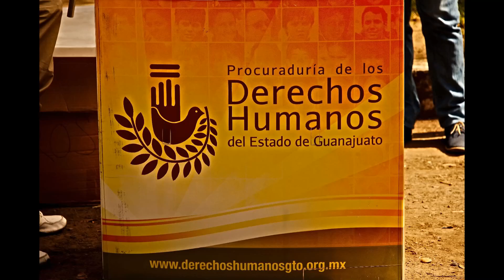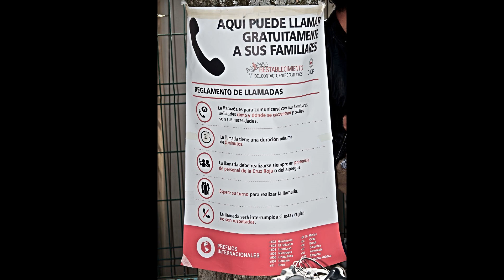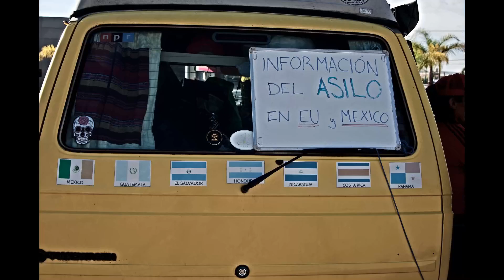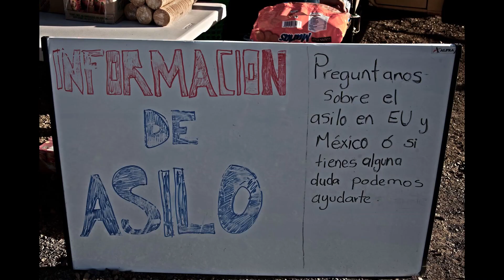Emigrantes Económicos Latino Americanos 2a Ola 18 Nov 2018 Irapuato Gto